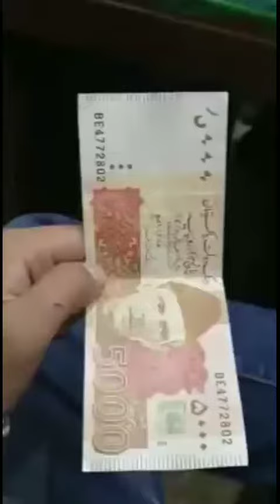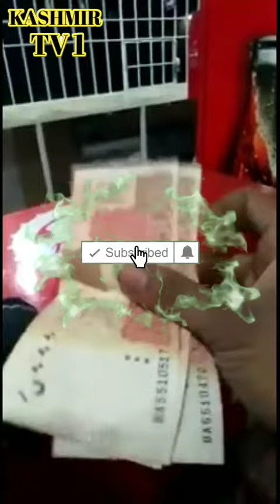Be Careful Five Thousand Fake Notes Have Come Into The Market In Pakistan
Well come friend my channel kashmir tv1 News Channel
Es channel par aapko rozana har tara ki news se aapko updatde kya jaye gha taza our real news se ba khabar rehne ke liye hamare channel ka zaroo visit Katie app Taman subscriber ka bahot bahot zhokrya jeno ne kafi sports kya
Kashmir Tv1
kashmir tv1
kashmirtv1
KASHMIR TV1
samahninewsajk
samahni news ajk